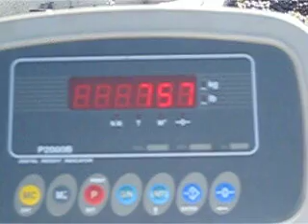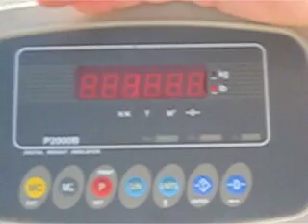Picking Merlot and Crush with Emily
We are in the middle of crush.  This is a quick video of picking Merlot and crushing Merlot and Chardonnay.  Emily (aged 10) filmed and narrated the crush.